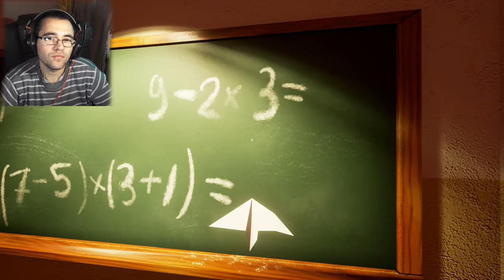CET APPARTEMENT EST HANTÉ ...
L'appartement de mon voisin est hanté ! c'est pas des coneries
hello neighbor  /  nouvelle mise à jour